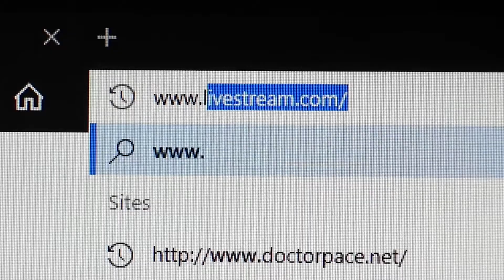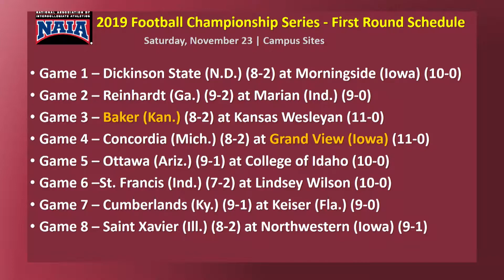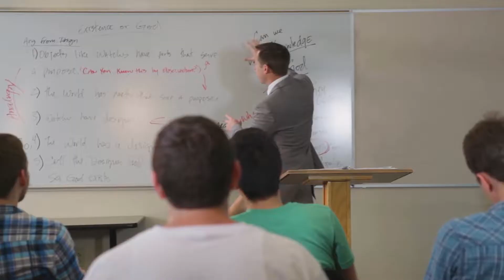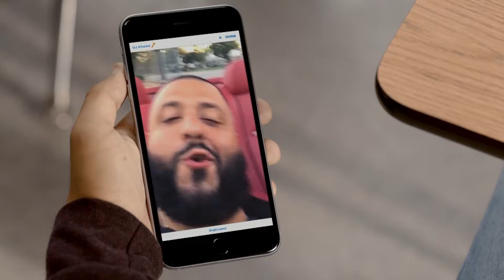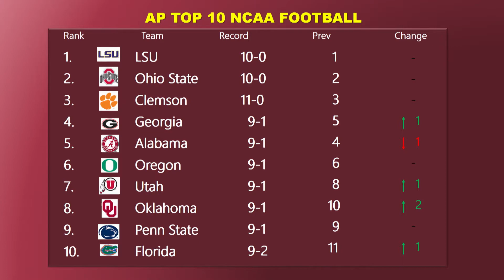Sports Update 11.19.2019